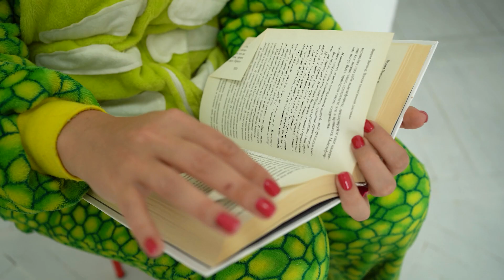Ребенок играет с костюмом невидимкой и смеется над мамой